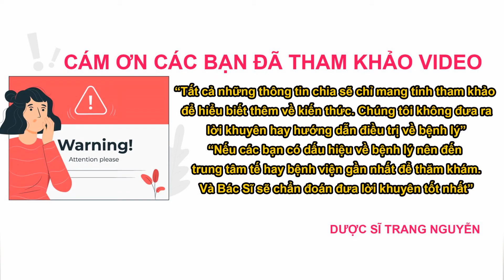Uống vitamin E có ảnh hưởng đến chu kỳ kinh nguyệt? Dược sĩ Nguyễn Thị Thùy Trang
Cùng dược sĩ Trang Nguyễn tìm hiểu về việc uống vitamin E có ảnh hưởng đến chu kỳ kinh nguyệt hay không? Hướng dẫn cách uống vitamin E đúng cách và những lưu ý cần nắm.

01 - Hiểu về vitamin E như thế nào

02 - Những công dụng của vitamin E

03 - Uống vitamin E có ảnh hưởng đến chu kỳ kinh nguyệt

04 - Hướng dẫn uống vitamin E đúng cách tốt nhất

Cám ơn các bạn đã quan tâm theo dõi video của Trang, đừng quên like share cho người thân của mình về uống vitamin E có ảnh hưởng đến chu kỳ kinh nguyệt không nhé. Nhấn follow để nhận được nhiều video bổ ích sớm nhất từ Trang.